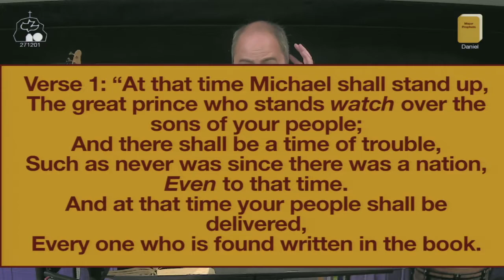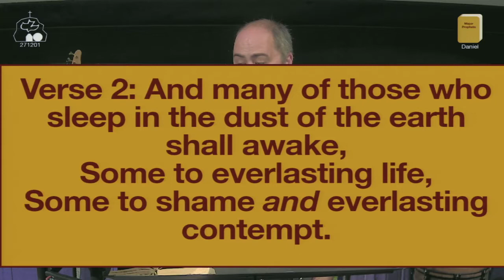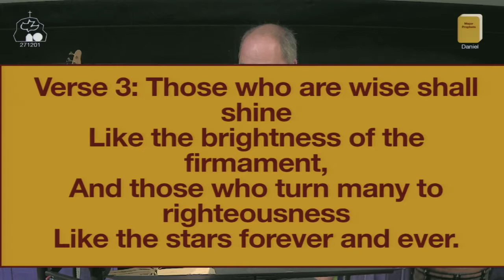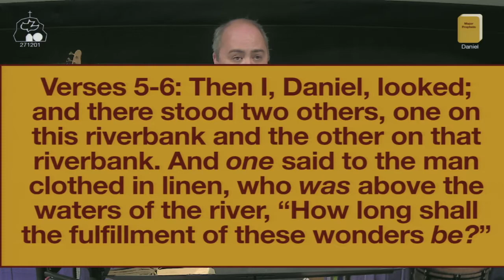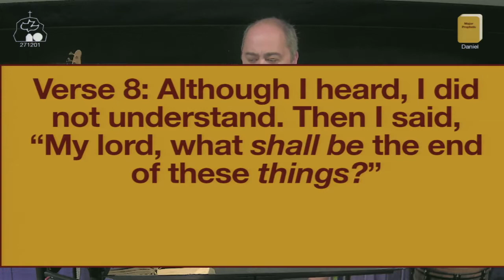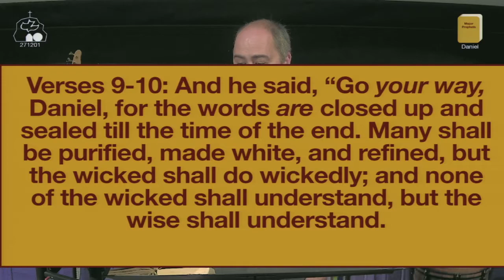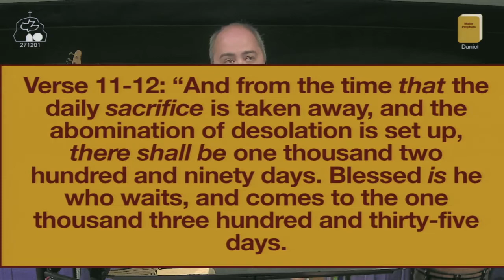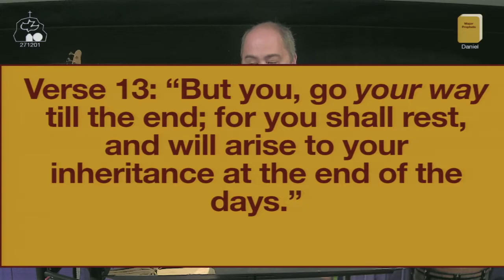When is the End? - Jonathan Dow - Daniel 12 - JD-T078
When is the End? A study of Daniel 12 by Jonathan Dow
This study was recorded at Calvary Chapel Chico on5/12/2021
Tape number: JD-T078

Calvary Chapel Chico is a non-denominational, Bible-believing church established to worship, glorify, and share the good news of our Lord and Savior, Jesus Christ.